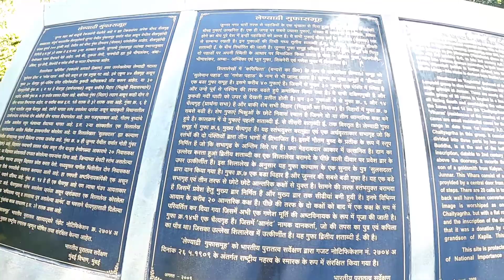लेण्याद्री गणपती पुणे | Lenyadri Ganpati Ashtavinayak Pune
follow on Instagram as @travelwithfamily1.